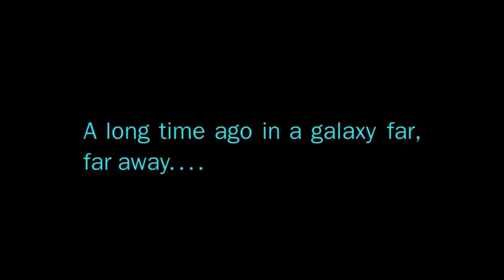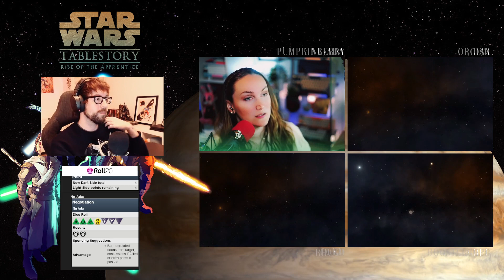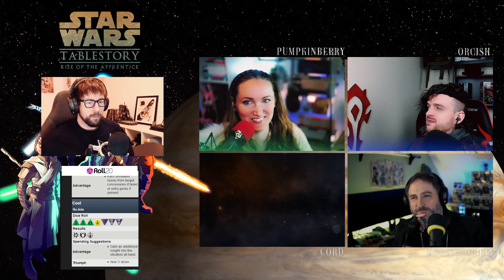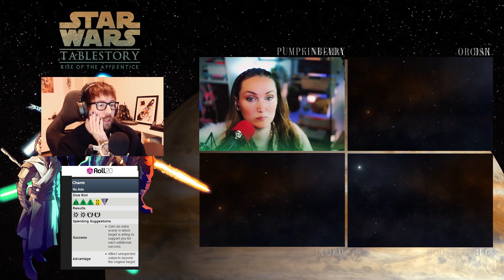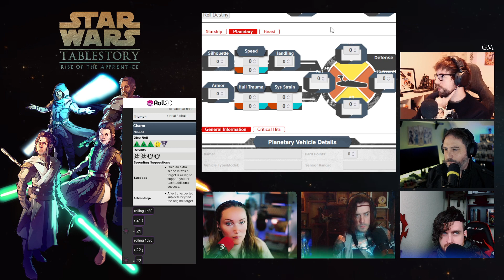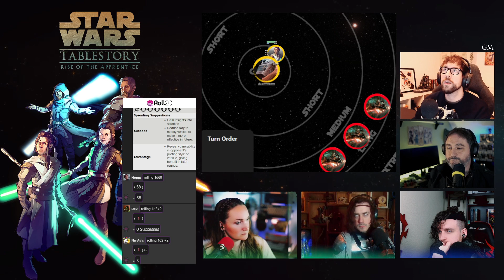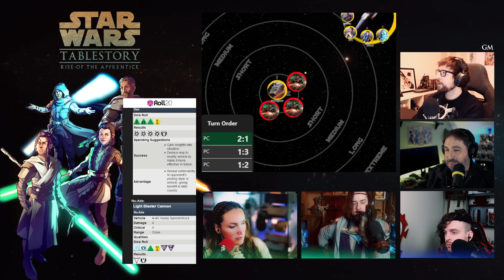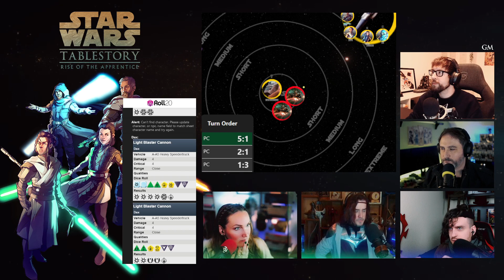Star Wars: ROTA | Ep. 11 | Ryloth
In the hope of repairing their starship the party arrive on the planet Ryloth, home to the Twi'lek people.

System Used:
Star Wars Roleplaying Game Fantasy Flight Games / Edge Studio